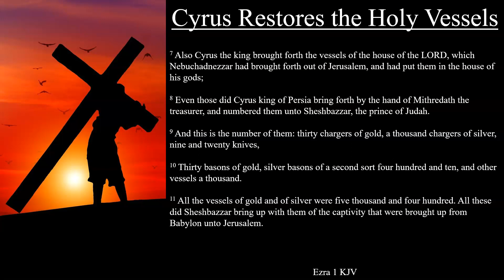Ezra 1:7-11 KJV | Cyrus Restores the Holy Vessels